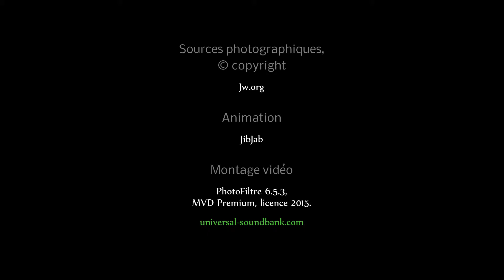Noël en famille | Jéhovah Jw.org Watchtower Jw Broadcasting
Des vidéos pour rire ! À voir, et à revoir !

⌦ Jw.org , Témoin ou Témoins de Jéhovah , Watchtower , Jw broadcasting / Télédiffusion , Collège central , William Henry Conley , Charles Taze Russell , Joseph Franklin Rutherford , Raymond Victor Franz , ONU / OMS Covid-19 , Jésus Christ , Bible , Codex , 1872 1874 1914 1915